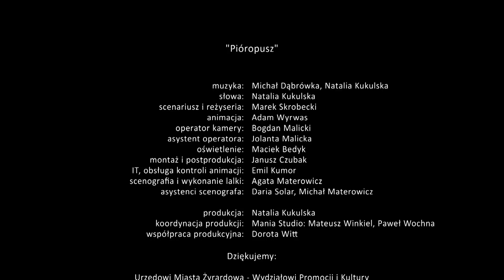Natalia Kukulska - Pióropusz [Official Music Video]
Utwór zapowiada solowy album Natalii Kukulskiej pt. "Ósmy Plan"
Teledysk do piosenki "Pióropusz" powstał w technice animacji poklatkowej.
Został wyreżyserowany przez Marka Skrobeckiego, który współtworzył m.in. Oskarową animację “Piotruś i Wilk”.
Dość mroczny obraz stworzony przez wybitnego reżysera  doskonale dopełnia atmosferę utworu.

Pióropusz
muz. Michał Dąbrówka, Natalia Kukulska
sł. Natalia Kukulska

Natalia Kukulska - wokal, chórki
Michał Dąbrówka - syntezatory analogowe, bębny, ksylofon, instrumenty perkusyjne, programowanie, , rejestracja dźwięku, produkcja muzyczna
Marcin Bors - mix
AlterNat - produkcja
Nagrano w Mina Studio 2014r. w Komorowie

scenariusz i reżyseria: Marek Skrobecki
animacja: Adam Wyrwas
operator kamery: Bogdan Malicki
asystent operatora: Jolanta Malicka
oświetlenie: Maciek Bedyk
montaż i postprodukcja:  Janusz Czubak
scenografia i wykonanie lalki: Agata Materowicz
IT, obsługa kontroli animacji: Emil Kumor
asystenci scenografa: Daria Solar, Michał Materowicz

produkcja: Natalia Kukulska
koordynacja produkcji: Mania Studio: Mateusz Winkiel, Paweł Wochna
współpraca produkcyjna: Dorota Witt

Teledysk powstał w Łodzi, w czerwcu 2014 roku.

Music video by Natalia Kukulska performing Pióropusz. (P) 2014 The Copyright in this audiovisual recording is owned by Alternat under exclusive licence to Warner Music Poland Sp. z.o.o.